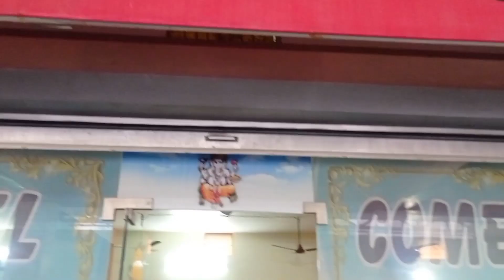Bajrangdas Bapa Bagdana Dham ।। Bajrangbali Temple Food GUJARAT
Bajarangdas bapa temple is located in Bagdana village near mahuva bhavnagar.This temple is built by Bapasitaram bajarangdas bapa in 1977.He started first make madhuli.In this temple has mini temple of Lord Rama.Bagdana temple provide free food and  Dharamshala for Night hold every time.Many people come here and take blessing Bapa Sitaram.

outube